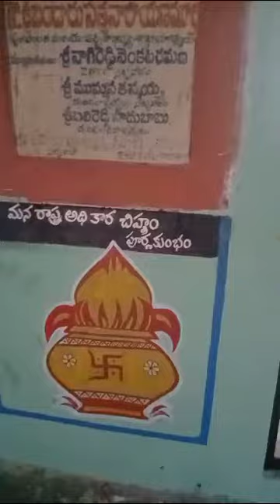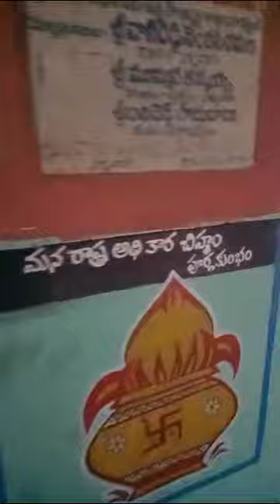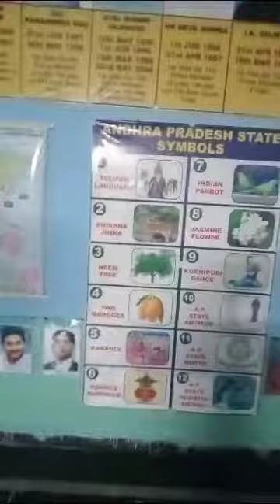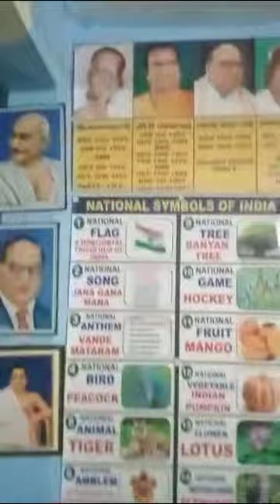MODEL SOCIAL LAB AT ZPHS, ARIPAKA, ANAKAPALLI DISTRICT.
MODEL SOCIAL LAB